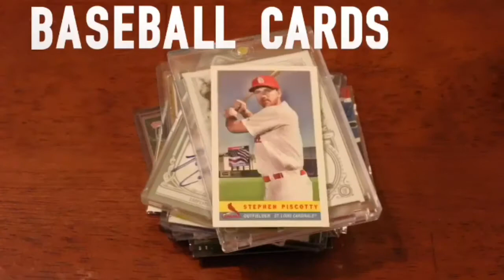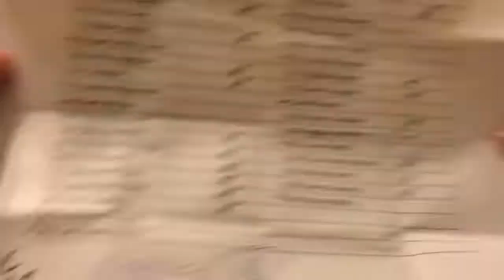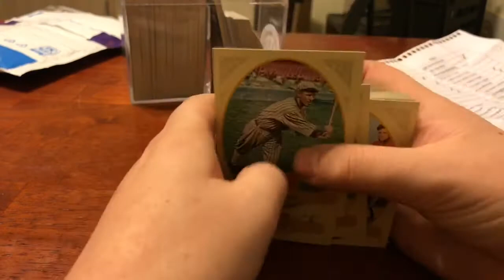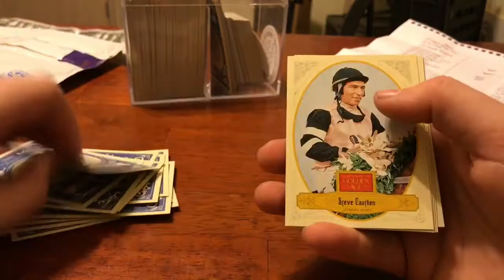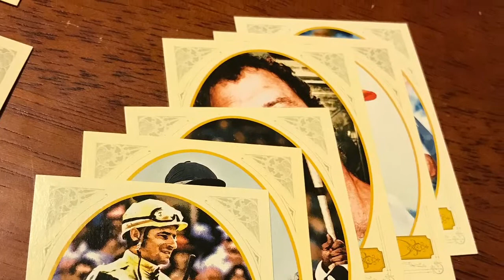Mail Day: Filling gaps in a set and huge thanks to eBayer.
GoBigRedCards on EBay helped cut my missing cards for a complete set in half.